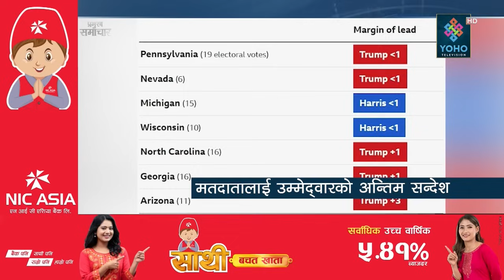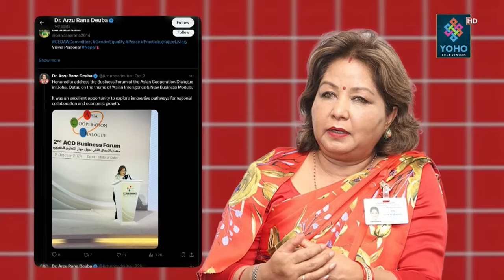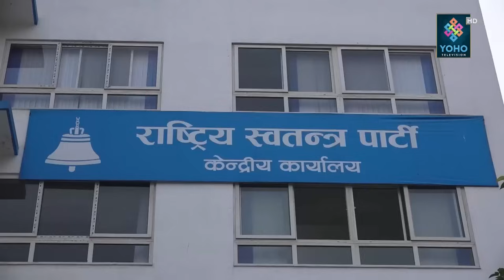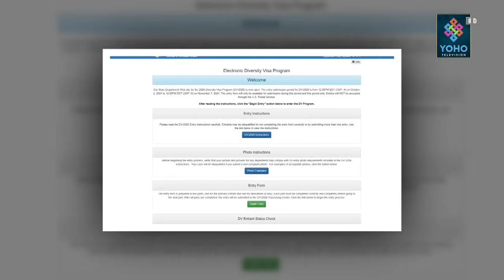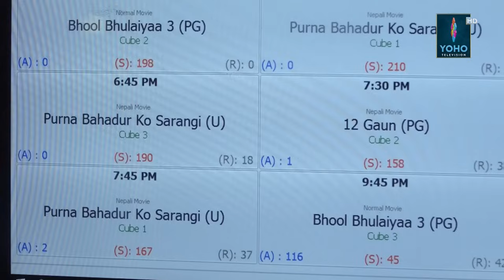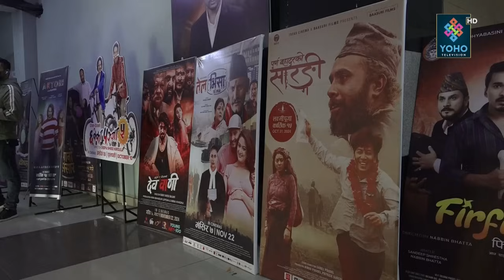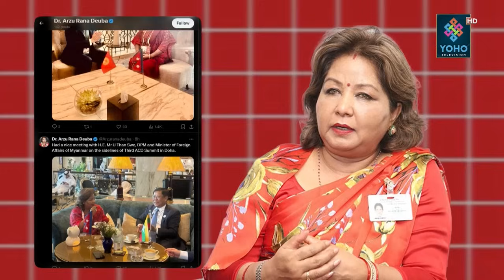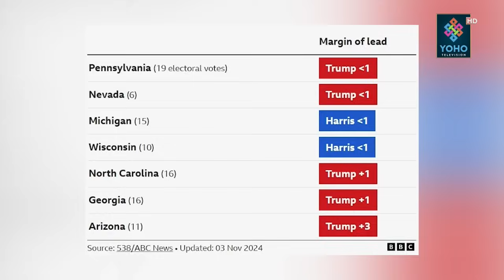रविलाई रुपन्देही लगिँदै, नेता कार्यकर्ता पोखरामा, भण्डाफोर गर्न कांग्रेसका युवा मेची–महाकाली धाउँदै